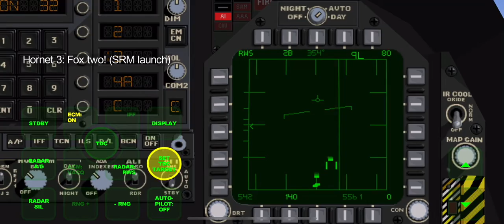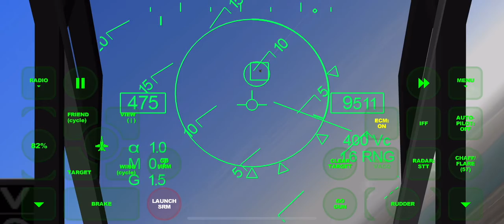F/A-18 Hornet: Defense Gone Wrong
F/A-18 Hornet is a highly realistic combat flight simulator on IOS of the F/A-18 hornet made my Graphsim Entertainment. The game costs $10 in USD